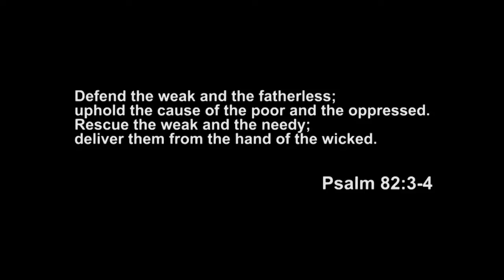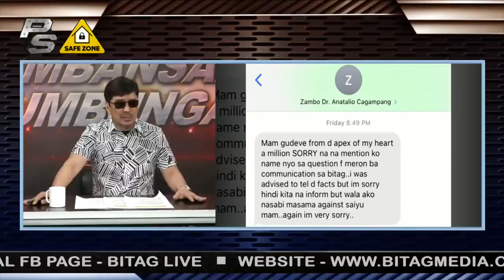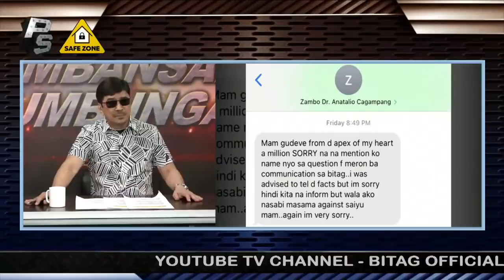Pambansang Sumbungan FULL Episode | Morning Edition | May 10, 2021 | Monday